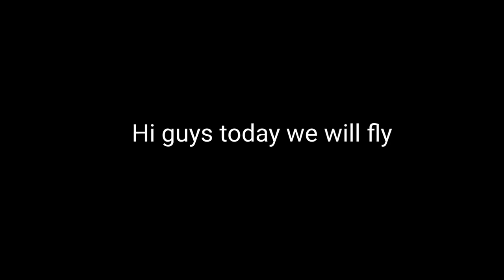Infinite Flight (DORTMUND - PALMA) with Boeing 737-800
Flying to Palma with Boeing 737-800 with Ryanair Livery